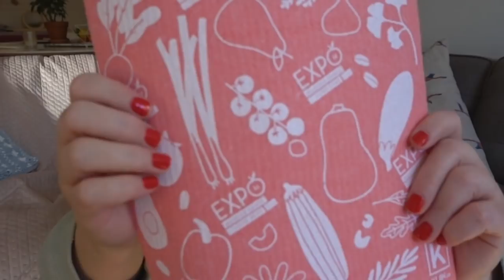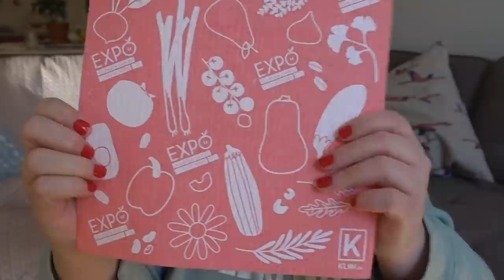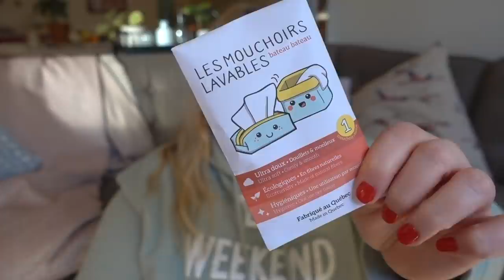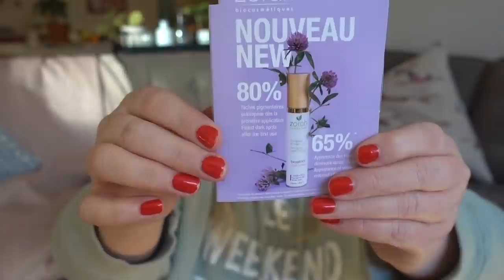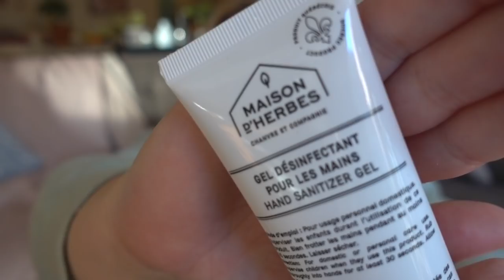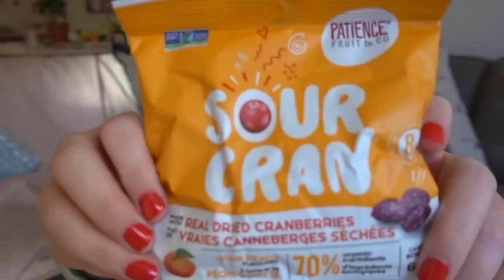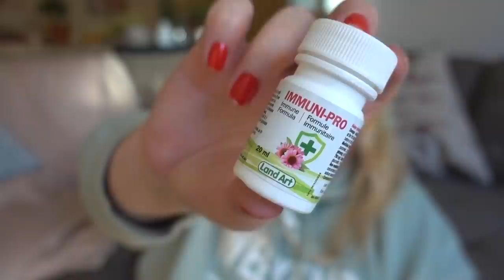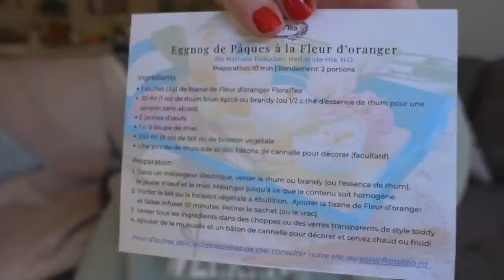UNBOXING EXPO MANGER SANTÉ ET VIVRE VERT 2021 - Eve Martel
L'équipe de l'Expo manger santé et vivre vert a eu la gentillesse de m'envoyer un sac avec divers exemples des produits des marchands québécois qui participent habituellement à l'événement, alors je partage le tout avec vous!

Site officiel de l'Expo manger santé et vivre vert 2021

Lien vers mon billet avec les listes de tâches pour le ménage du printemps :

J'ai reçu le sac cadeau gratuitement, mais cette vidéo n'est pas commanditée.

Pour l'acheter au Canada

Pour commander mon livre en Europe :

«EVE, c'est quoi la chanson dans ta vidéo?"
J'utilise des dizaines de chansons différentes, mais sans avoir à aller réécouter la vidéo que vous venez de regarder, je dirais que c'est By Your Side par Joshua Nichols.

😻ZONE SHOPPING ET RABAIS😻
🔪Mes couteaux colorés sont disponibles sur Amazon 🔪
Pour les verres canettes courts
Pour les verres en canettes longs
Pour les pailles en verre
Table tournante Lazy Susan pour le frigo
Planche à découper Oxo :

Économisez 12% en utilisant le code EVE en commandant votre première boîte de ramen, bonbons ou papeterie sur ZenPop Japan!

Obtenez 15% de rabais chez Sous Les Oliviers en utilisant mon code EVE15